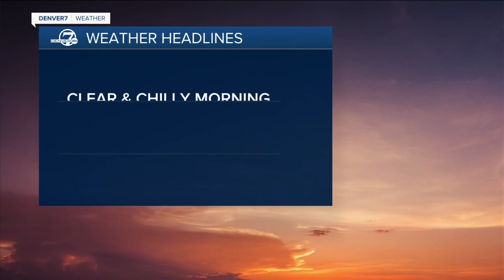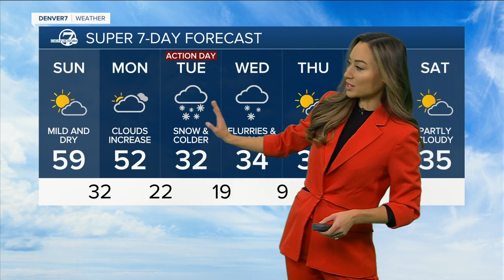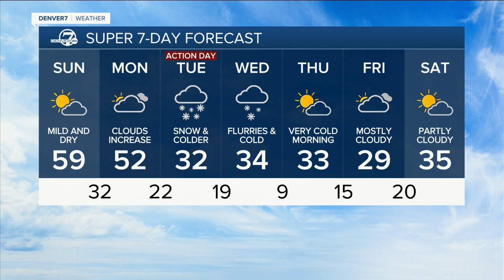Dry and mild Sunday, ahead of cold and snow!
Denver7's Katie LaSalle has your Denver7 forecast. A warm December day ahead Sunday. Our next storm rolls in Monday, with cold and snow in Denver Tuesday.